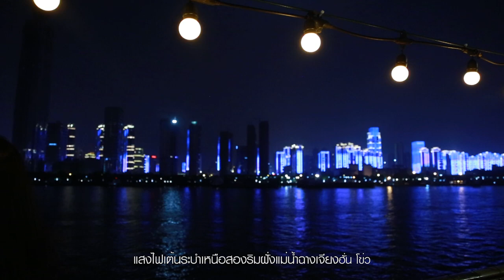ครูพี่ป๊อปมองจีน - ครบรอบ40ปีเปิดประเทศจีน - อู่ฮั่น - 中国 - 武汉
ในปี 2018 ครูพี่ป๊อป รับเชิญจาก รัฐบาลแห่งสาธารณรัฐประชาชนจีนร่วมเป็นสักขีพยาน เนื่องในโอกาส
“ครบรอบสี่สิบปี จีน ปฏิรูปและเปิดประเทศ”
ดูการพัฒนาและเปลี่ยนแปลงของ เมือง อู่ฮั่น มณฑล หูเป่ย
改革开放40年 海外大 V 看武汉
泰国著名广播电视节目主持人，语言培训机构创办人，资深媒体人，旅行家 感受中国日新月异的飞速发展